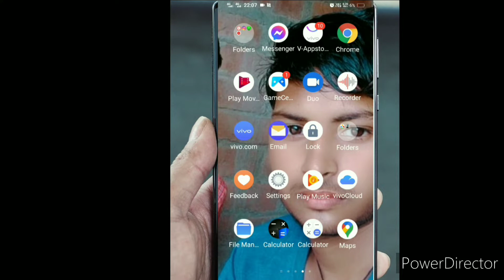data save mode